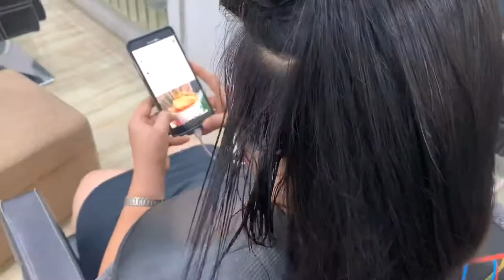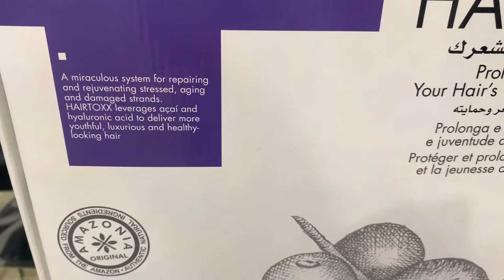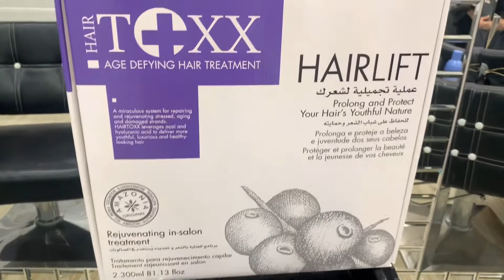PERFECT SMOOTH AMAZING HAIR TRANSFORMATION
PERFECT SMOOTH AMAZING AMAZON FLOWERS

ORGANIC AND FORMALDEHYDE FREE
🌸perfect smooth Amazon flowers
🌸For all types of hair
🌸It can straighten hair 100%
🌸Safe for children and pregnant women
🌸Straight and Bounce Hair last longer

Imported from Brazil

💯world class protein hair treatment
This perfect smooth amazon flowers was developed to give more nutrition
,shine and softness, reduce the volume and smooth for longer time, without damaging the hair, makes hair silky soft.

💯zero formaldehyde, safe for all hair types, no harsh chemicals, no hard fumes, doesn't irritate eyes and throat.

✅Secure your Schedule Appointment✅
UNSTOPPABLE TEVES BELIEVERS ❤️😍😘💋💯
💕🌟💁🏻‍♀️💁🏻‍♂️👉LOCATED: BRGY 2. JP LAUREL STREET NASUGBU BATANGAS. To schedule your TEVES SALON AND SPA,TEVES HOUSE OF BEAUTY exclusive appointment, you may send us a PM on our FB or IG or call TEVES Salon and Spa at GLOBE Cel.09266048784 and SMART Cel.09612896957 Thank you.😊